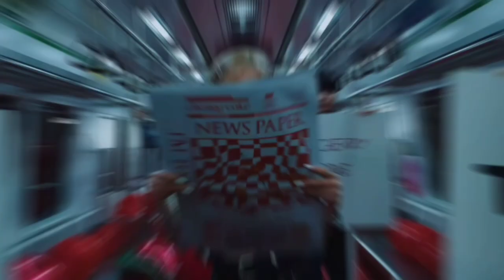KANG DANIEL(강다니엘), Electric Shock MV Reaction!!! (Kpop Fanboy Reacts)